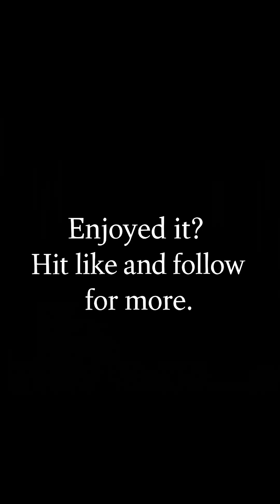French Omnirole Fighter: Dassault Rafale's Journey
Voice: Piper — en_US-amy-medium (Public Domain)

Images (Wikimedia Commons):
1. A French air force Rafale aircraft breaks formation after refueling from a U.S. Air Force KC-135 Stratotanker aircraft assigned to the 351st Expeditionary Air Refueling Squadron (EARS) over an undisclosed 130317-F-BY961-185.jpg | Public Domain | Photo: Capt. Jason Smith
2. A Rafale Marine of the French navy lands during flight operations aboard USS George H.W. Bush. (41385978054).jpg | Public Domain | Photo: Mass Communication Specialist 3rd Class Brooke Macchietto/U.S. Navy